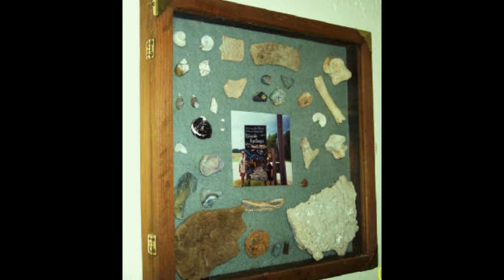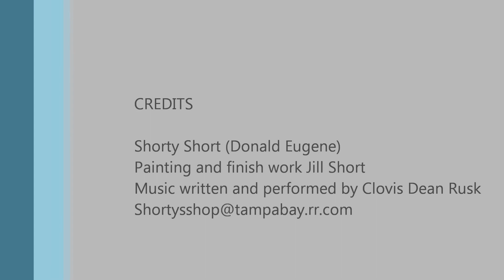Shorty's Shop 2000 2012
This is a slide show of just some of my work at Shorty's Shop in the last 12 years.I couldn't put it all into this cause it would bore you to death. My wife's cousin Clovis Dean Rusk has let me use some of the songs he has written and sang on my videos. I want to thank him. He is so talented in all forms of art; more so than I, but I don't know if he does woodcarviing.  The first segment is some of the canes I have made for special requests. The second group is various types of furniture people have requesred for paticuliar spaces and purposes. Last segment are what they refere to as in the round and relief carvings. Some are unique as I have never seen anything quite like them so they are truely original.